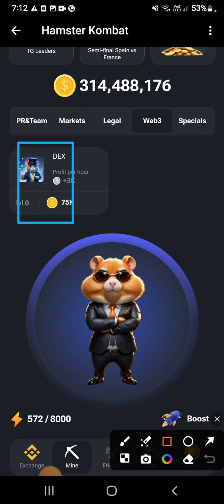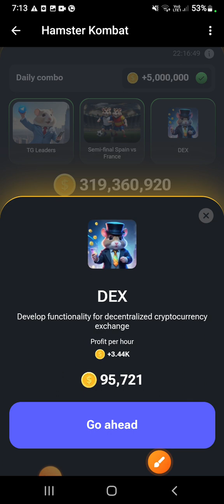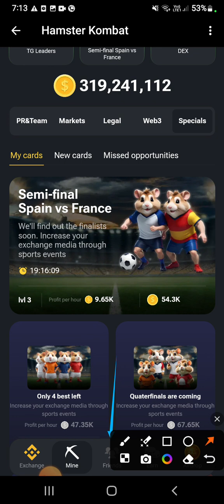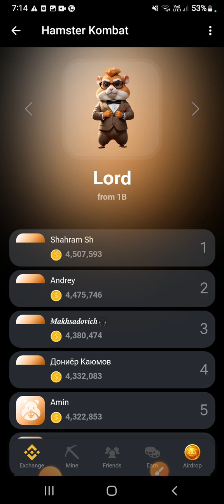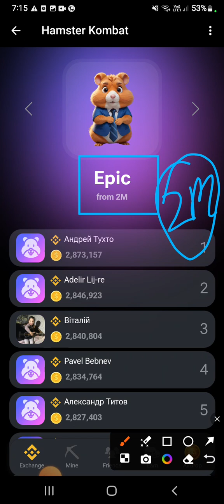Hamster kombat update | new cards | web3 section